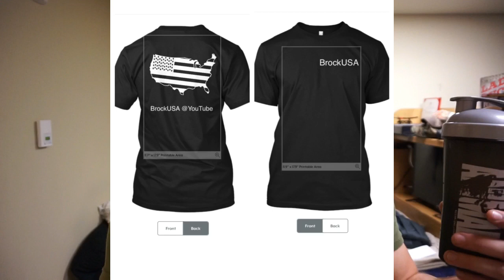Marine Combat Training (MCT)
Hey guys I hope you enjoyed the video! I am trying to get you videos consistently. Let me know if you guys would be interested in the t shirts.